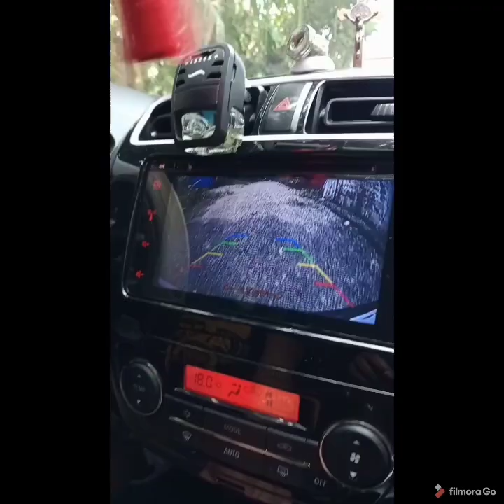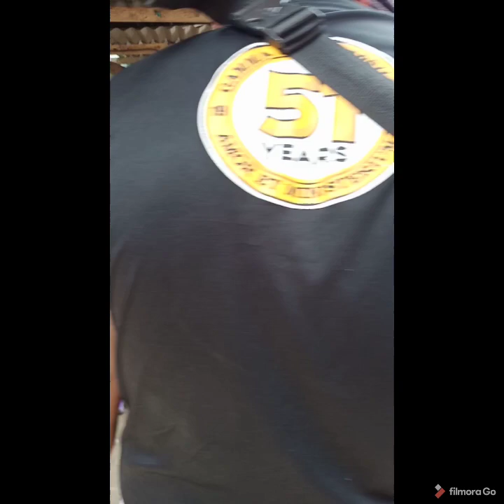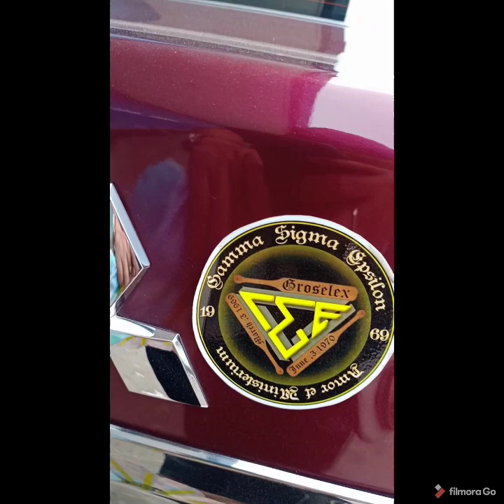Groselex-Epsilon Epsilon Chapter Outreach Program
My first outreach program at Epsilon Epsilon chapter. overwhelm for the smiling faces of the people i meet.